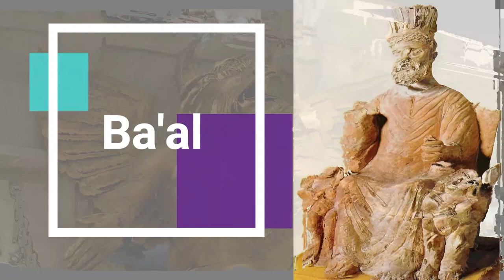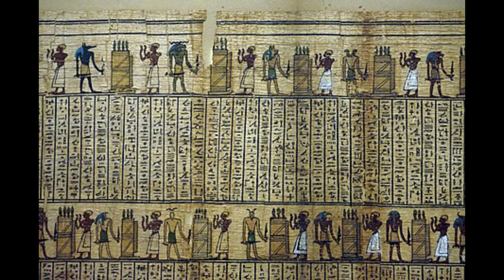ANCIENT GODS OF EGYPT | PART-2 | প্রাচীন মিশরীয় দেব-দেবতা | ২য় পর্ব । ANCIENTS EXPLORED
In this episode of ANCIENTS EXPLORED we will dive into the various and unique mythology of the Gods of ancient Egypt. Egyptian religion had ancient origins and lasted for at least 3,500 years. The Egyptians saw divinity in everything — in river, desert, and vegetation; in the sun, moon, and stars; in animals and kings; in birth and death. They created a vast and confusing multitude of gods.
There are literally hundreds of deities, some having animal form, some depicted with human bodies and animal heads, and some of the human form. A god-like Ra had dozens of names, and often gods had two or more shapes apiece. Political and priestly pressures sometimes brought in new gods and swept the old ones aside. Furthermore, Egyptian religion was local, with different religious centers having different gods and cosmogonies. After listing a few of the major gods, we will give the account of the creation according to the priests at Heliopolis.

আজকের  ANCIENTS EXPLORED পর্বে আমরা মিশরীয় ধর্মের প্রাচীন দেবদেবীদের নিয়ে আলোচনা করবো। মিশরীয় ধর্মের প্রাচীন উত্স ছিল এবং কমপক্ষে ৩,৫০০ বছর পর্যন্ত স্থায়ী ছিল। মিশরীয়রা সবকিছুতে যেমন নদী, মরুভূমি, উদ্ভি্, সূর্য, চাঁদ প্রাণী, রাজা, জন্ম এবং মৃত্যুর মধ্যে ঐশ্বরিকতা খোজার চেষ্টা করতো। তাই তারা একটি বিস্তৃত এবং বিভ্রান্তিমূলক সংখ্যক দেবতাদের সৃষ্টি ও প্রার্থনা করতো।
আক্ষরিক অর্থে প্রাচীন মিশরে শত শত দেবদেবী রয়েছে, কারও প্রাণীর রূপ রয়েছে, কিছু মানুষের দেহ এবং প্রাণীর মাথা দিয়ে চিত্রিত হয়েছে এবং কিছু মানুষের রূপ রয়েছে। রা এর মতো দেবতার কয়েক ডজন নাম ছিল এবং প্রায়শই দেবতাদের প্রায় দুই বা ততোধিক আকার হত।